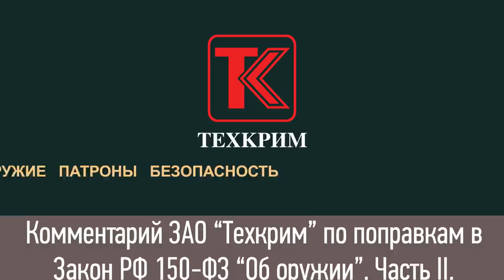ТЕХКРИМ разбирает запрещающие поправки. Вторая часть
Комментарий ЗАО  Техкрим  по поправкам в Закон РФ 150 ФЗ  Об оружии   Часть II